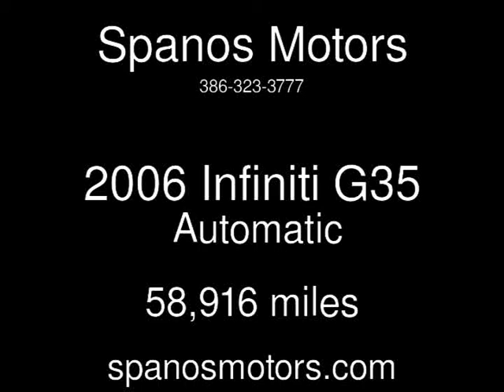2006 Infiniti G35 Used Cars - Daytona Beach,FL - 2015-11-03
See more details about this used car This 2006 Infiniti G35 with 58,916 miles is for sale at Spanos Motors.